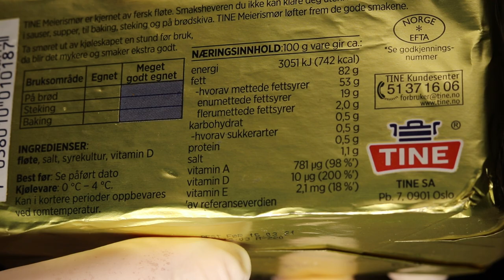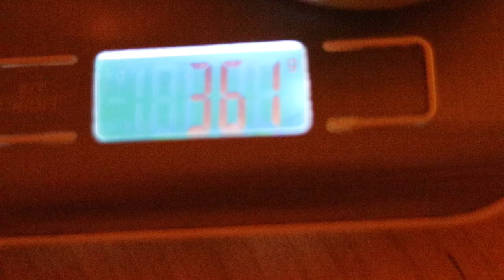اصنع سمن بلدي بالنكهات بمكون واحد صحية انا متأكد ما راح تشتري السمنة بعد اليوم - My margarine